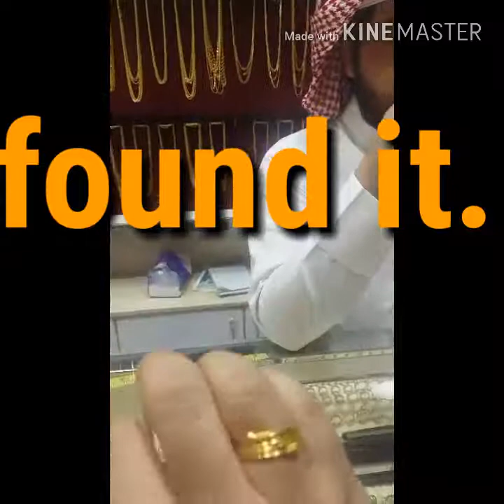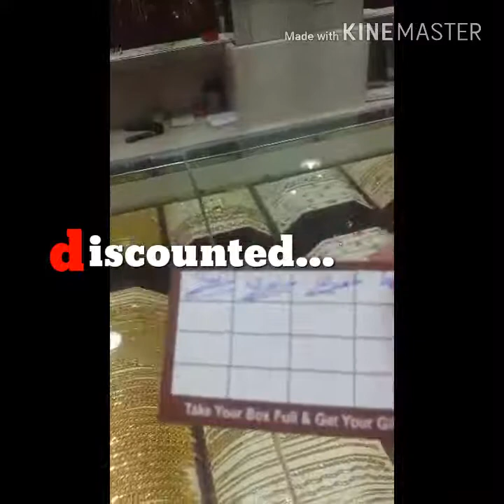TAWARAN (discount) CHALLENGE: GOLD STORE